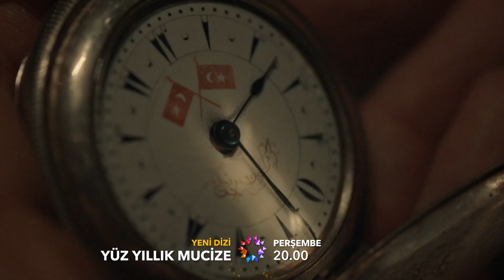Yüz Yıllık Mucize 1. Bölüm Fragman Uzun Versiyon (23 Mart Perşembe Star'da)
Ali Tahir (Birkan Sokullu) Sakarya Cephesi’nde savaşırken şehit düşer. Defnedilmek üzereyken yaşanan bir mucize ona yeniden hayat verir. Ancak bu mucize Ali Tahir’in hiç yaşlanmamasına neden olur. 130 yıllık yaşamına çok şey sığdıran Ali Tahir için hayatına devam etmek daha da zorlaşır. Ali Tahir’in -son ismiyle Kemal’in- sırrını bilen tek kişi ise çocukluğundan beri tanıdığı Turgut (Necip Memili) olmuştur.

Asıl mesleği avukatlık olan ama yazmaya heves duyan ve ilk romanını yazmak için uğraşan Harika (Ebru Şahin) ise halası Süreyya (Zerrin Tekindor) tarafından büyütülmüştür ve halaları,  kardeşi ve kuzenleriyle birlikte 8 kadın aynı evde yaşamaktadır.  Evden romanını yazmak için ayrılan Harika’nın hiç ummadığı anda yolu Kemal’le kesişir. Harika’nın iyi bir hikaye bulmaya, Kemal’in de yükünden kurtulup hikayesini anlatmaya ihtiyacı vardır. İkisinin de hayatları birbirleriyle tanıştıktan sonra ummadıkları şekilde değişecektir.

Yapım: OGM Pictures
Yönetmez: Hilal Saral
Senaryo: Nuran Evren Şit

Oyuncular:
Birkan Sokullu
Ebru Şahin
Zerrin Tekindor
Necip Memili
Gözde Seda Altuner
Laçin Ceylan
Ayşegül Cengiz
Yalçın Hafızoğlu
Merve Nur Bengi
Ecem Çalhan
Zehra Kelleci
Hümeyra